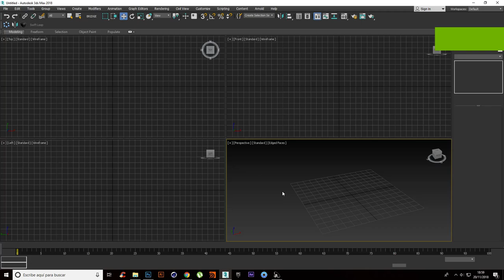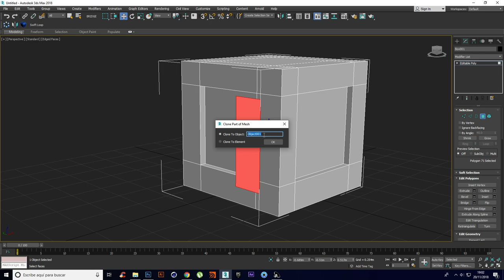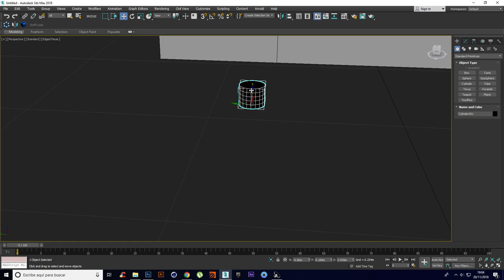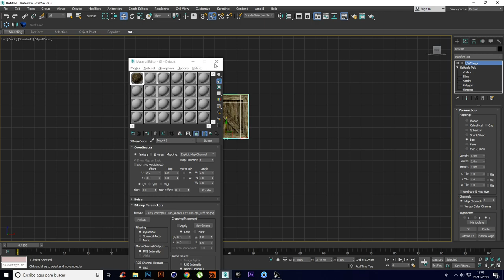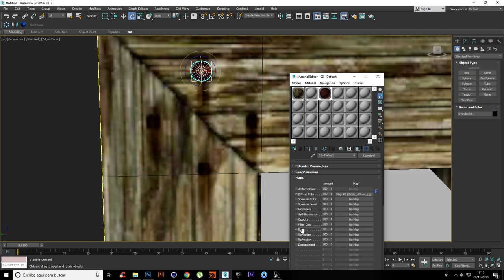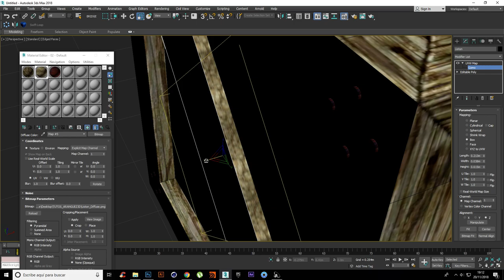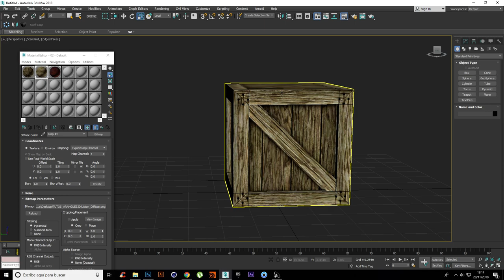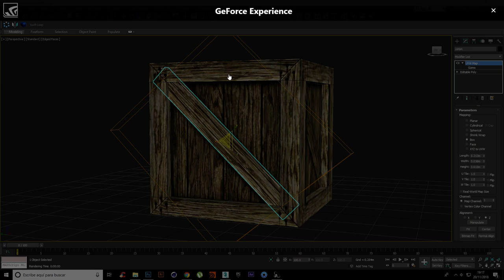Videogame Asset Tutorial / Wood Box / 3D Max (Español)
Contraseña: CWRkq1mbbxJa51Lojng8-WAUmdkU7iiPuhBCnhq-CBg